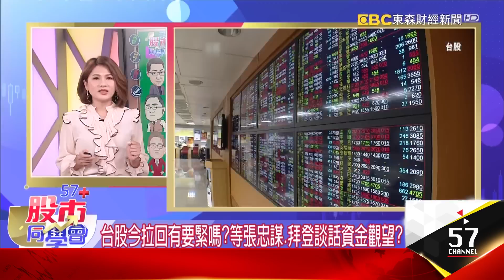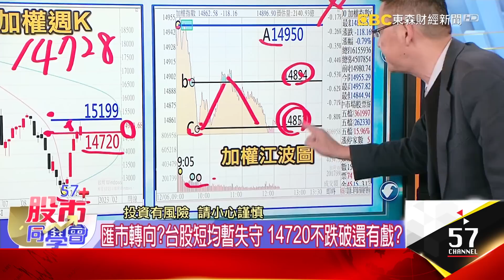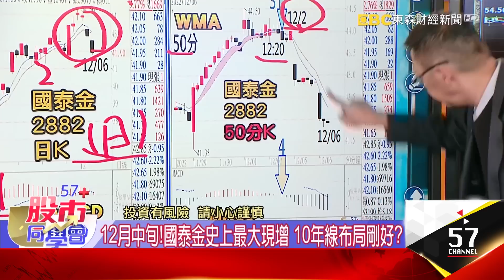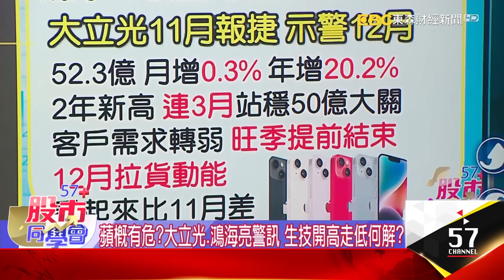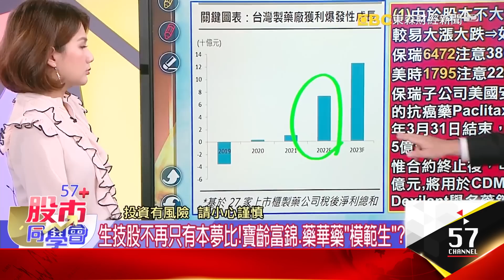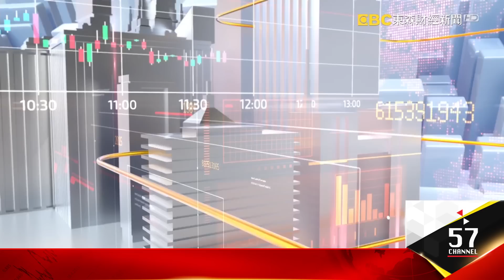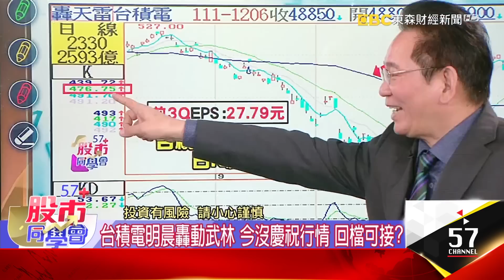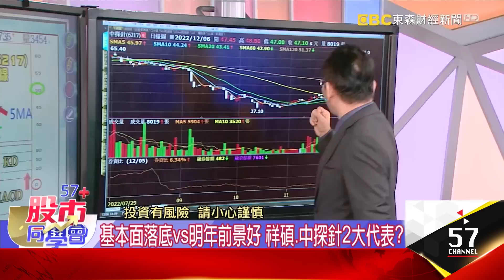​台積電的王后傘下 列車南下機會到？【57股市同學會】蕭又銘 連乾文 鄧尚維 2022/12/06｜GMoney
​台積電的王后傘下 列車南下機會到？
【57股市同學會】蕭又銘 連乾文 鄧尚維 2022/12/06｜GMoney

👨‍💼蕭又銘老師🔖
萬五震盪整理 綠巨人明年加碼台股 仙人指路？ 老蕭説分明
👨‍💼連乾文老師📌
蘋概有危？ 大立光、鴻海警訊 生技開高走低何解？ 阿文師分析
👨‍💼鄧尚維老師📍
英特爾季辛格來台固樁 但台積電大人們全在國？ 鄧老師拆解

匯巿轉向？台股短均暫失守 14720不跌破還有戲？
台股今拉回有要緊嗎？等張忠謀、拜登談話資金觀望？
最準大空頭喊反彈結束？耶誕行情亂了？回檔布局？
綠巨人喊明年加碼台股！跟著郵局挑股票選大不看小？
瑞士電力不足電動車不能上路？儲能概念股起漲開始？
綠巨人明年買什麼？續追車電 華城漲停可追誰？
老蕭獨門評分表！航空雙雄4分get！明天怎麼看？
12月中旬！國泰金史上最大現增 10年線布局剛好？
非存股族不想等啦！日K+50分K找標的 提高勝率？

生技資優生保瑞今打跌停！短空長多生技股怎操作？
鄭州之亂害到蘋果！鴻海度小月11月營收月減近3成？
生技股不再只有本夢比！寶齡富錦、藥華藥"模範生"？
保瑞出關意外跌停！乳癌藥經銷權衝擊明年營收？
營收體檢！IP股看創意、軍工看八貫、光通訊看聯亞？
郭明錤唱衰蘋果減2成！大立光不跌 鴻海拉回更好？
巧妙錯過？台積電明晨轟動武林 今沒慶祝行情？
基本面決勝負！熱門股利多or利空 阿文師拆解

"急彈列車"今天南下？機會還是警訊 逢回布局？
英特爾季辛格來台固樁 但台積電大人們全在美國？
台積電明晨轟動武林 今沒慶祝行情 回檔可接？
巧妙錯過？台積電明晨轟動武林 季辛格反向來台？
天天更新！投信、集團年底拚績效 3低1高股支撐壓力？
基本面落底vs明年前景好 祥碩、中探針2大代表？
半年線上or下操作不同！惠特、精測要看啥指標？

點連結加入Line社群喔！